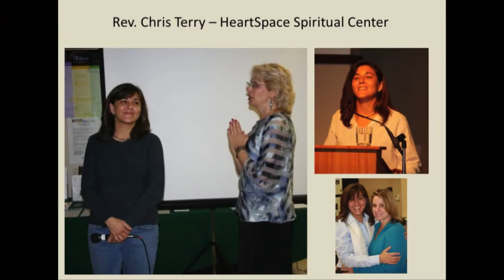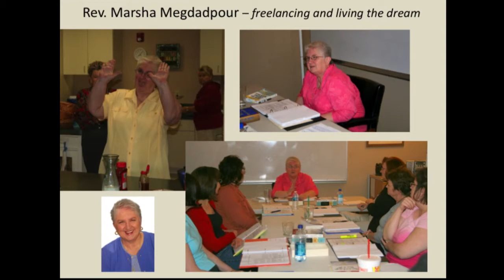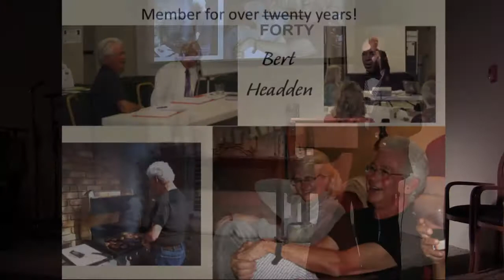50th Anniversary Event - Part One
00:00  Puppet Zone for the 50th Anniversary
10:10  Petra's Welcome and Invocation by Tracy Brown
14:30  Bert Headden video message
24:35  Robin Hackett, "Home"
29:31  Recognition of Ministers and Longterm Members
33:20  Michael Gott and Lainey Bernstein, "These Walls"
38:43  John Waterhouse, President of the Centers for Spiritual Living
49:38  Gary Floyd, "Better Days"